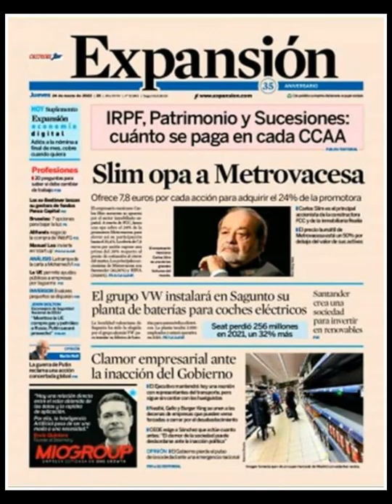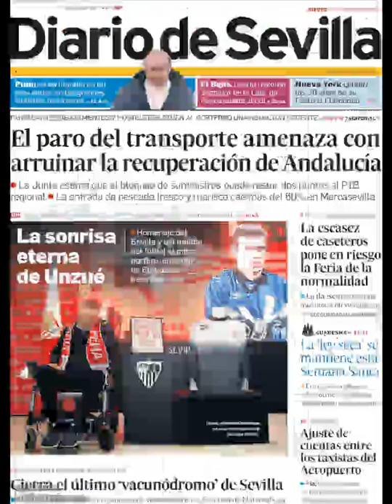Noticias​ Jueves 24 Marzo 2022 Principales Portadas Titulares Diarios Periódicos España Spain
Principales Titulares de Noticias en Portadas Diarios Periódicos Españoles del Jueves 24 de Marzo de 2022 ¿Que le Parecio este día? Politica​ Noticieros Deportes Fútbol​ Marzo​ Messi​ Noticies Corrupcion Primavera2022 Primavera​ Noticias​